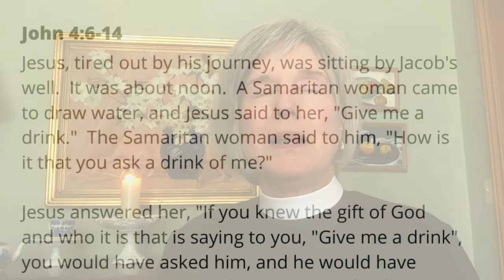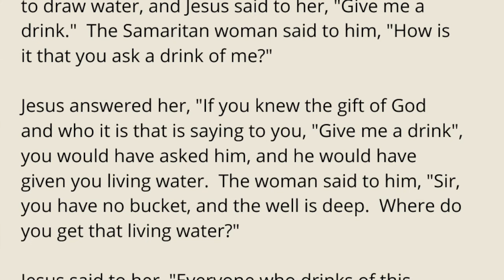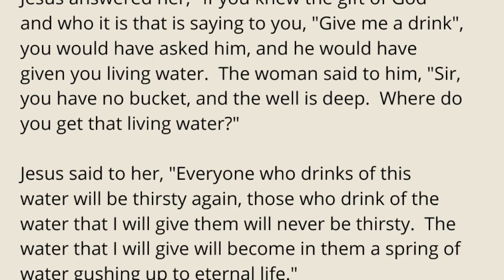Morning Meditation with Mother Susan+ with Mary Reynolds, soprano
Welcome to the weekly morning mediation with Mother Susan+.  We are joined again by Mary Reynolds angelically singing The King of Love My Shepherd Is.  Enjoy!